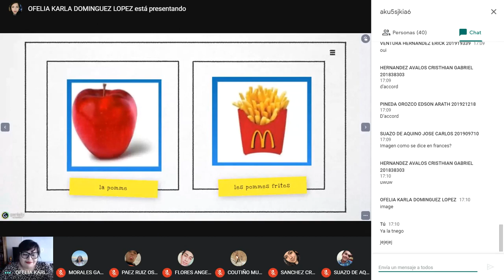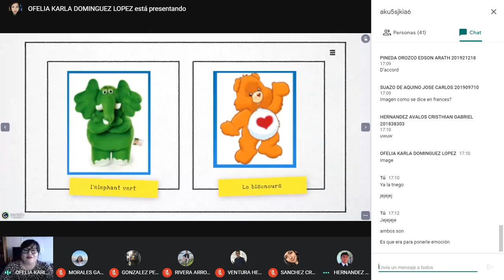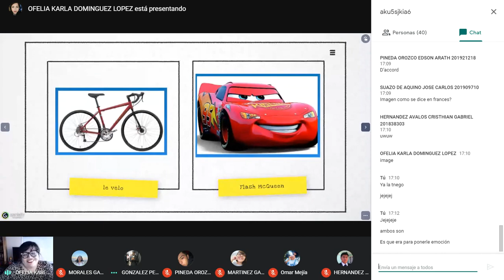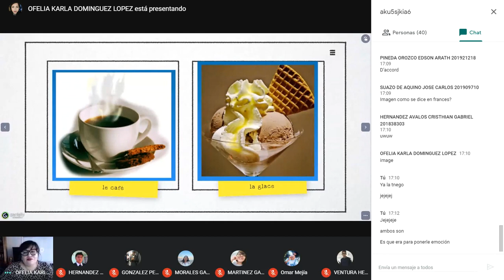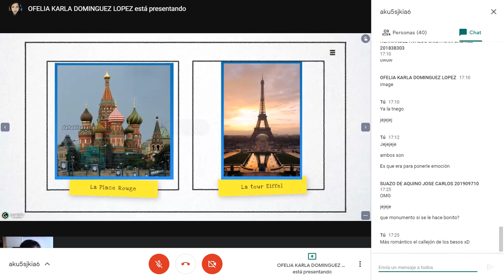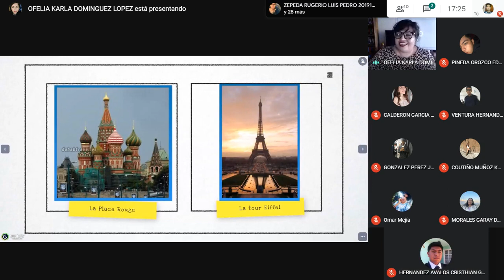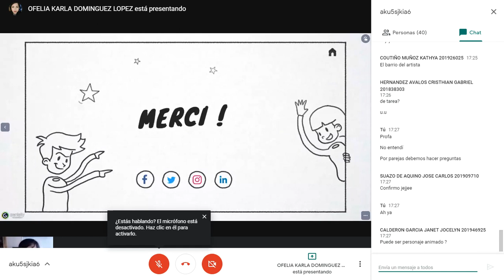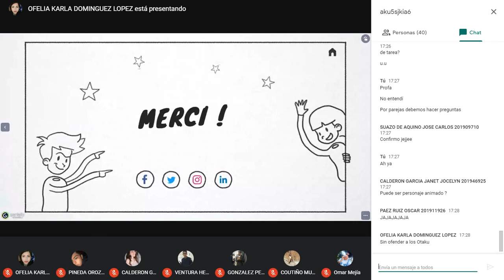Francés III 01Oct2020